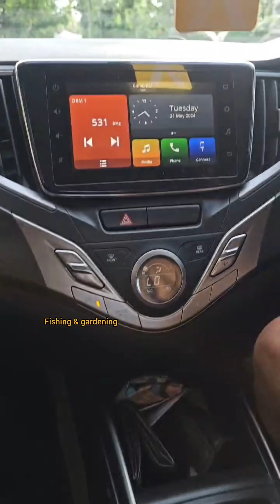വലിയ അലങ്കാര മത്സ്യങ്ങൾ -🥹😍